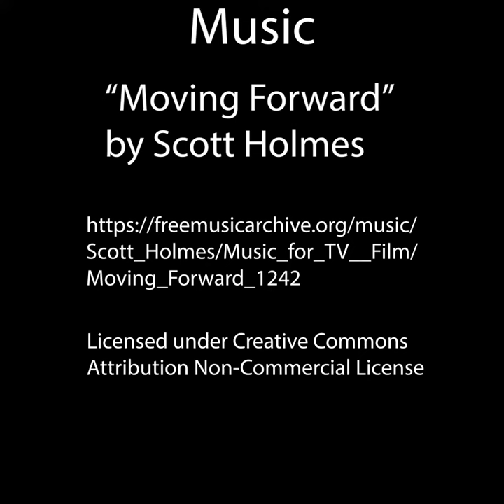Spring Into Reading Challenge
We may be apart, but we can still read and play together! Join our Spring Into Reading challenge. Unlock badges to enter prize drawings to win gift cards for local businesses.